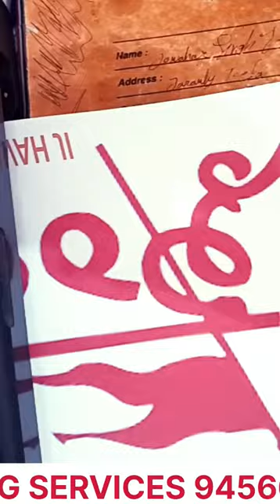hindu viral trending shorts sanatandharma printing new reels fashion jaishreeram hanuman